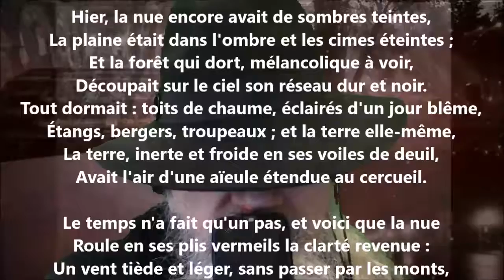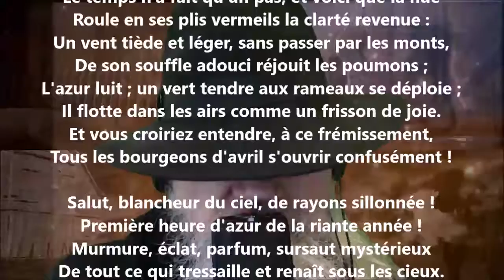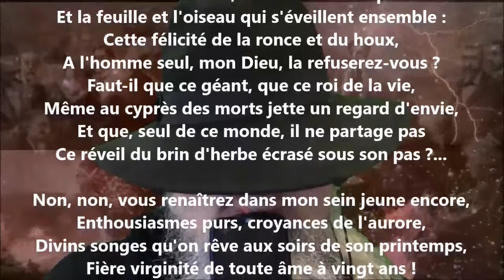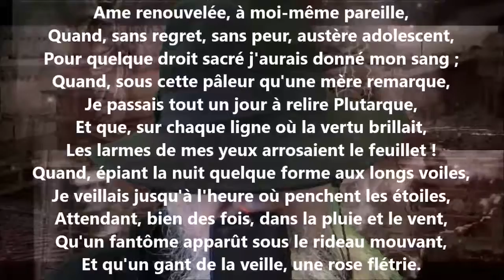Renaissance - Joseph Autran lu par Yvon Jean